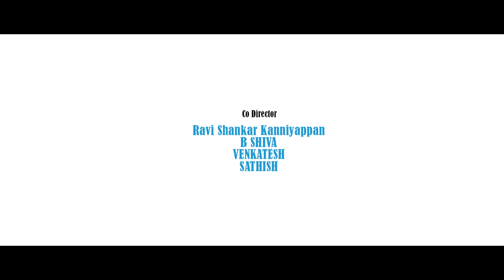First Experience - New Latest Telugu Short Film ( Dubbed | Popular & Most Viewed | YTV Telugu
a Story of " Strange Incident "

" Deena S "

Producer ( Telugu )
" YTV "

Cinematography
" Ajith Kumar "

Editor
' Suman Kumar Devaraj "

Dubbing Artist
" Ajay Nari "
" Sravanthi Bende "
" Gopi Seelam "